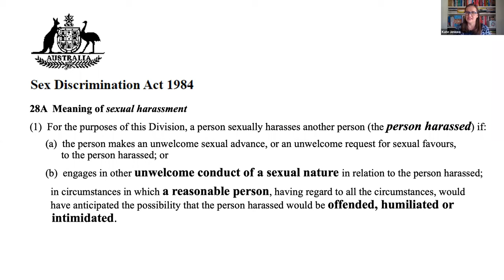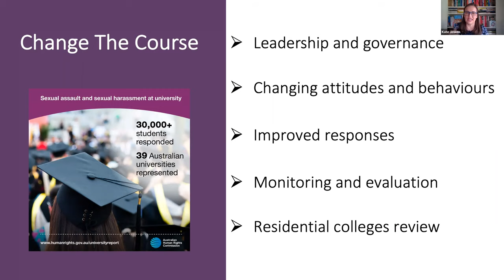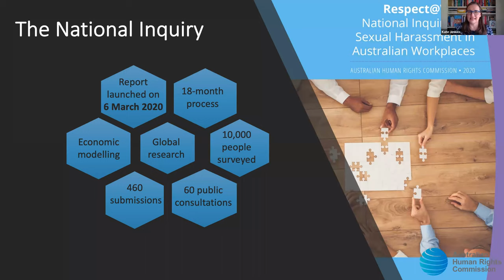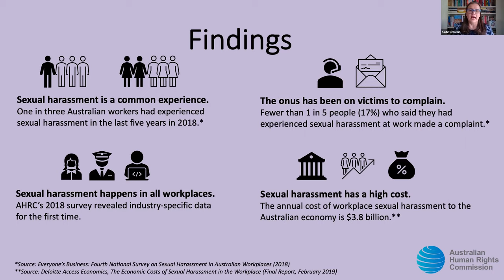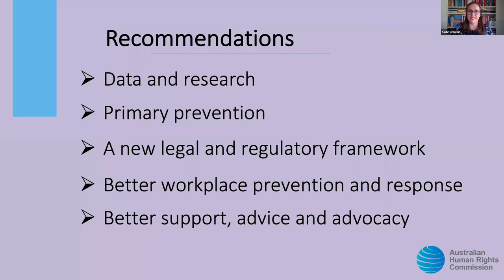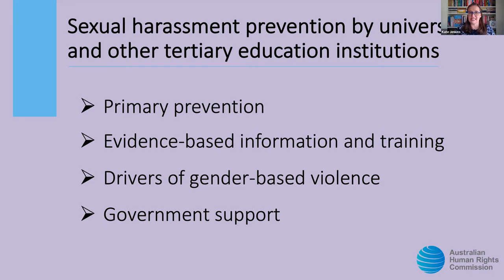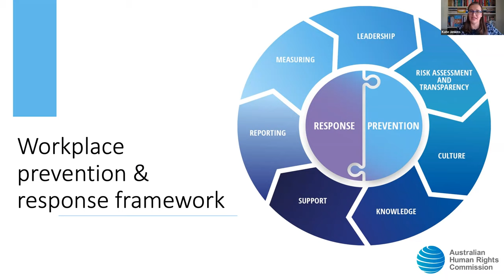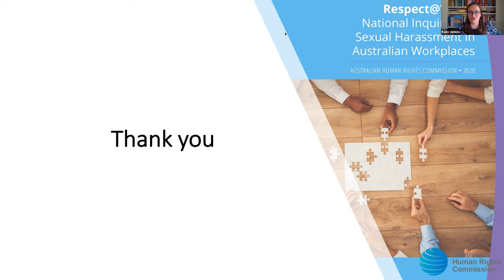Webinar: Respect@Work for Academics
Sex Discrimination Commissioner Kate Jenkins was joined by the University of Sydney's Professor Marian Baird AO and the Australian National University's Professor Brian Schmidt AC to discuss the Australian Human Rights Commission's landmark 2020 report Respect@Work.

Respect@Work is the culmination of a world-first 18-month National Inquiry examining the nature and prevalence of sexual harassment in Australian workplaces, the drivers of this harassment and measures to address and prevent it.

This webinar was one in a series hosted by Commissioner Jenkins to share the results of the National Inquiry. The discussion was targeted at academics, and followed by a Q&A.